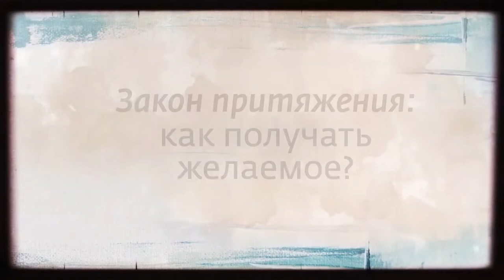Садхгуру о волшебнике живущем в вас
Как исполнить все свои желания — «ЗАКОН ПРИТЯЖЕНИЯ» (ПОЛНАЯ ВЕРСИЯ)
Счастье в осознанности - здесь технологии саморазвития без привязки к философии или религии. Простые рекомендации для сложных людей.
Основа - это ваша перемена реакций на людей и происходящее с вами лично.
Научитесь ценить каждый момент жизни, как неповторимый, а провокации ситуаций, как бесценный опыт.
Не делите людей на плохих и хороших, поддаваясь воспоминаниям накоплений вашего ума в течении жизни потому, что это и обусловливает ваши страдания, печали и депрессии, которые по сути не ваши, но накопления вашего индивидуального ума.
А печали о будущем, являются лишь вашими предположениям и фантазиями о том, чего нет, основанными на ваших прошлых реакциях, и не дают принимать полноту радости каждого момента жизни.